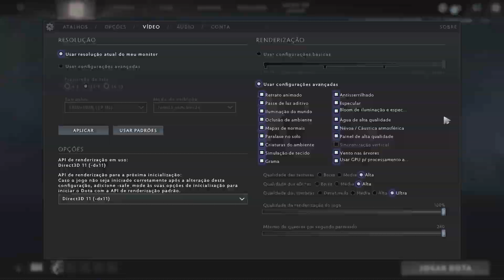PC Baratinho - Ryzen 3400G - Teste no DOTA 2 com a GTX 1650 Super